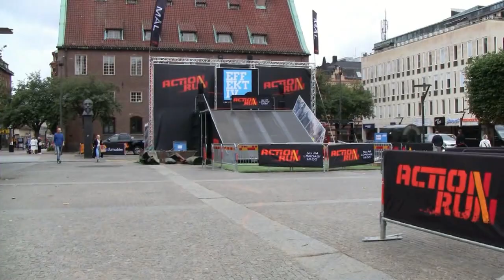Borås idag fredag 17 augusti 2018 - ACTION!